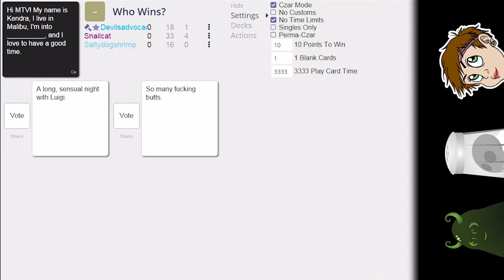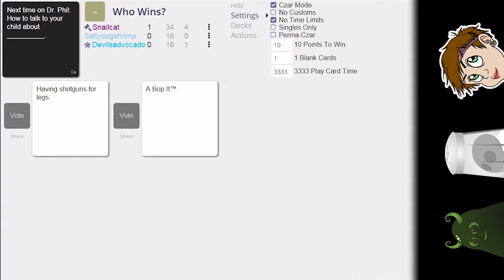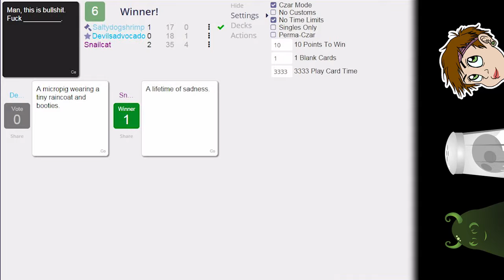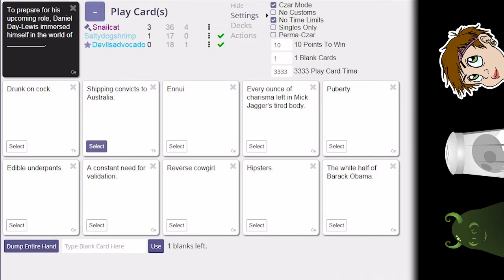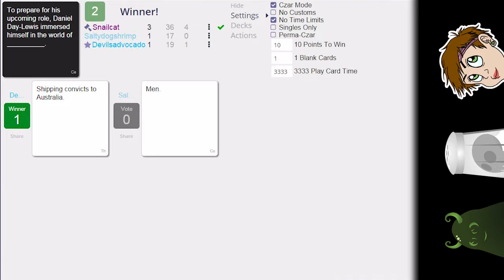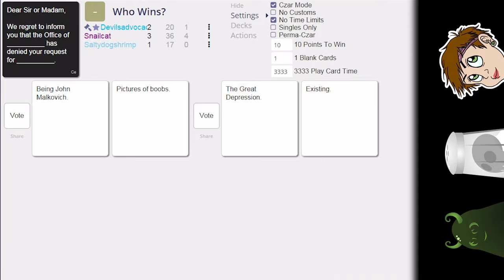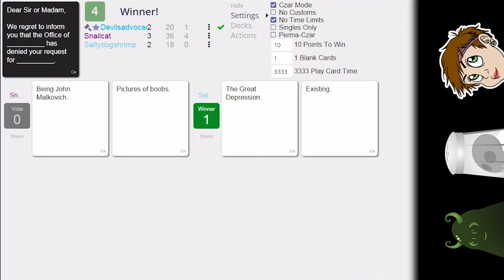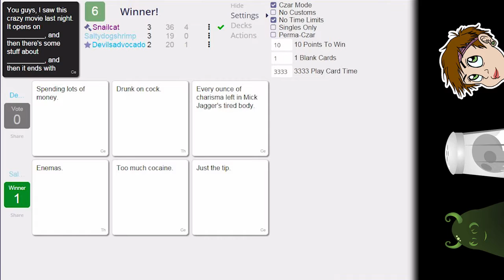Cards Against Humanity | Episode 7 | I Don't Want That Much Bestiality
The Cinema Snob is pretty amazing, though. A credit to my name.